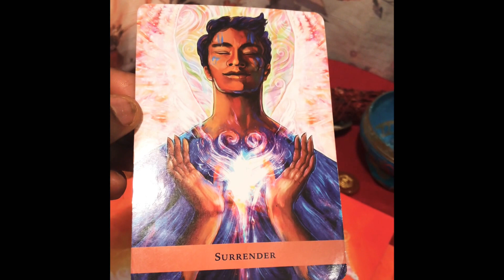Urgent Message!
Urgent Message of the Day